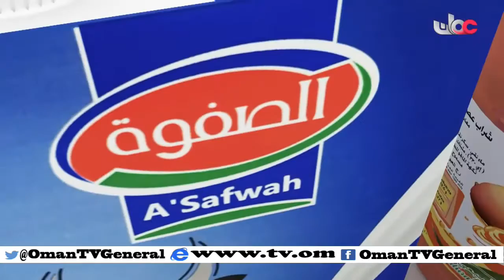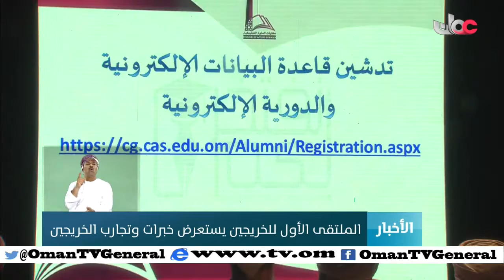أخبار العاشرة | الثلاثاء 26 أبريل 2016م